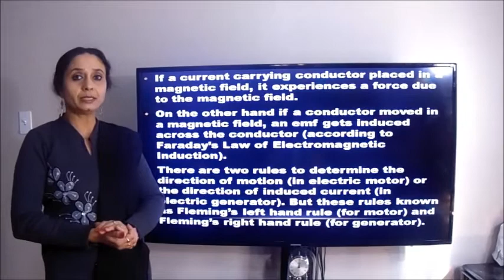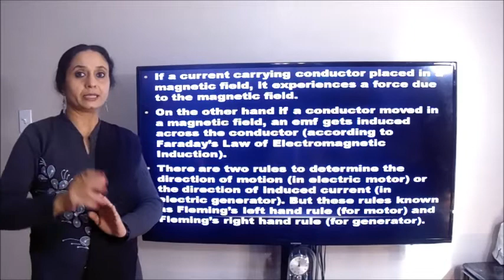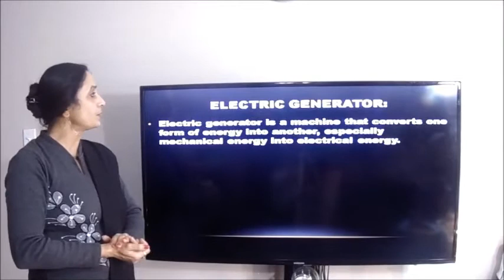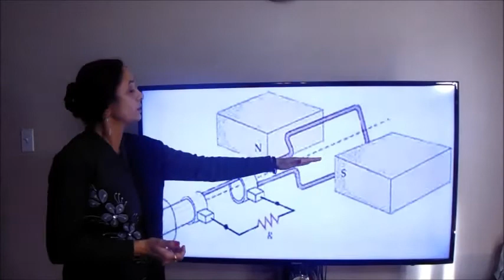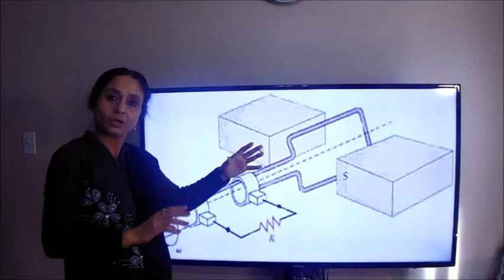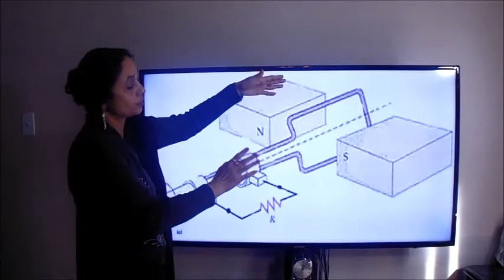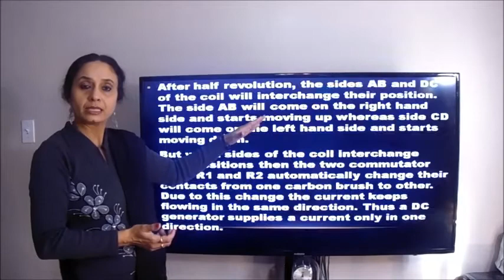FLEMMING'S RIGHT HAND RULE